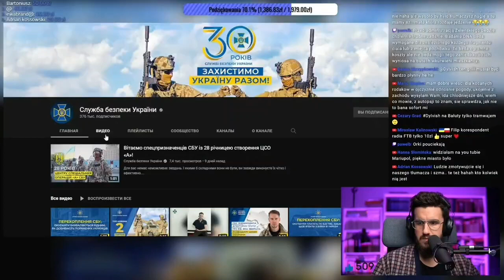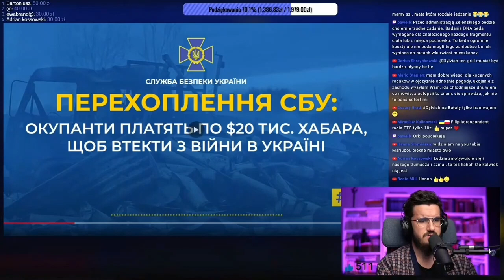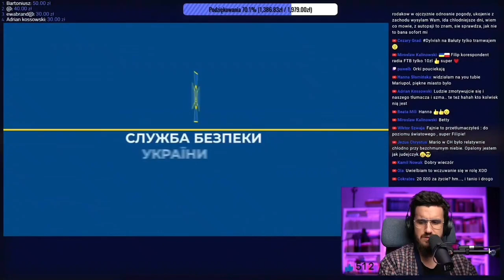Wojna rosja vs Ukraina przechwycona rozmowa tłumaczenie pl. 195